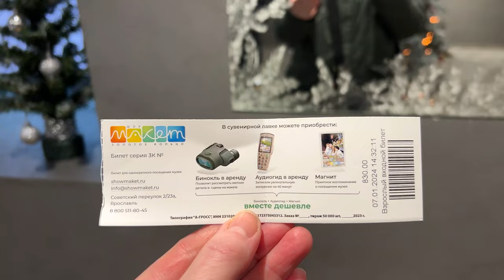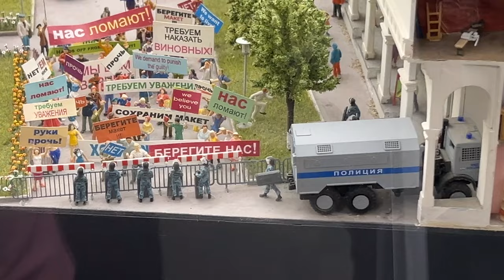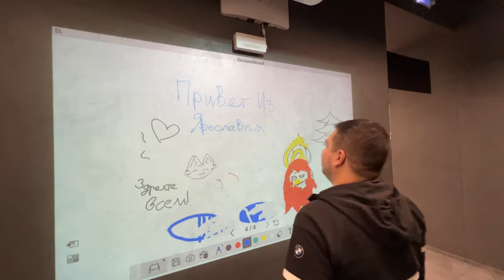Куда сходить в Ярославле? Музей шоу-макет Золотое кольцо. Путешествия по России.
Путешествия по России. Куда сходить в Ярославле? Музей шоу-макет Золотое кольцо. Интересно не только детям, но и взрослым!

⚠️ HOW TO PROPERLY USE MY MUSIC:

You are free to use Cinematic Inspirational Piano | Wonders (EVEN FOR COMMERCIAL USE ON SOCIAL MEDIA AND MONETIZED VIDEOS), but you must include the following in your video description (copy & paste):